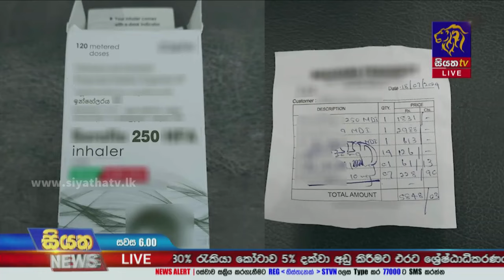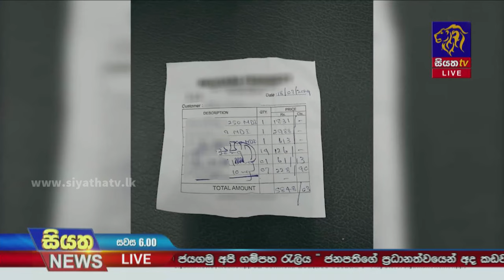කල් ඉකුත් වූ ඖෂධ විකුණූ ඖෂධ අලෙවිසැල | Siyatha News